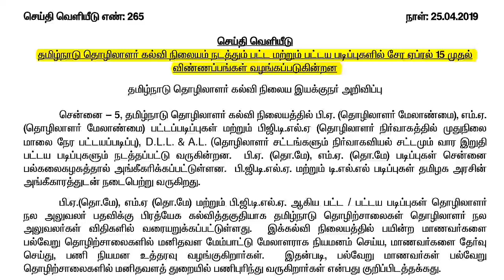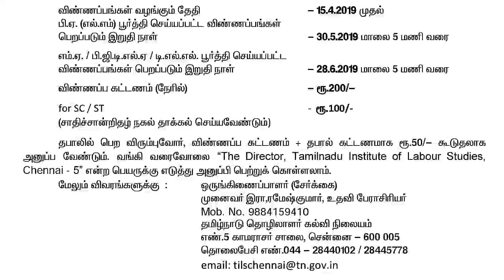TAMILNADU INSTITUTE OF LABOUR STUDIES | ADMISSION | 2019